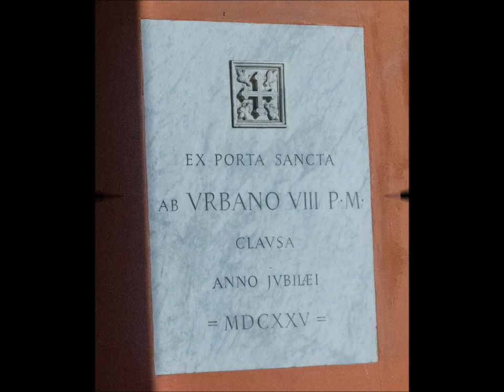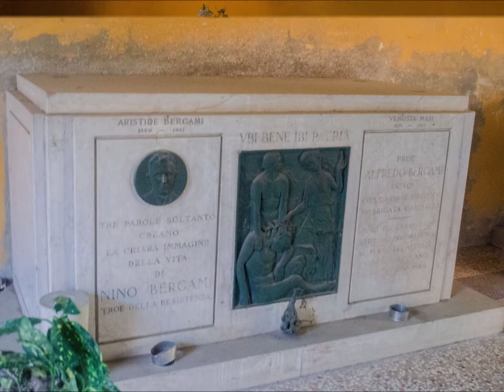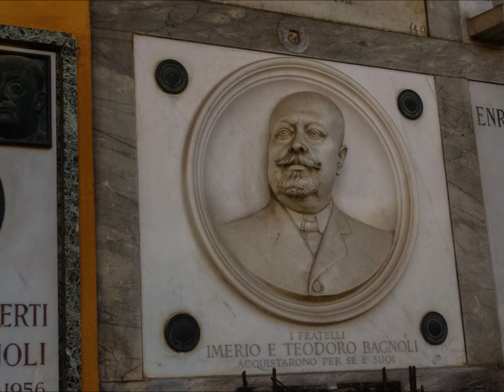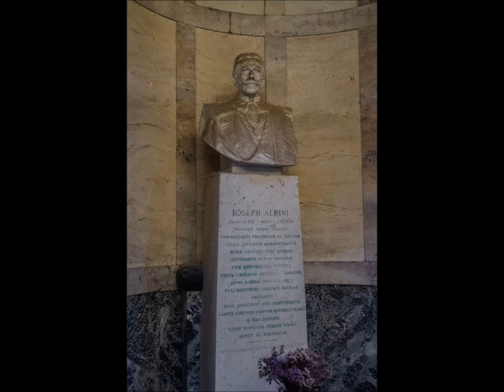Certosa di Bologna VII parte